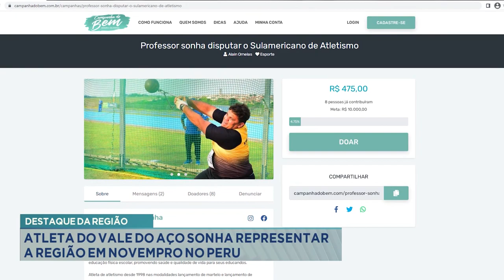Destaque da região: Atleta do Vale do Aço sonha representar a região em novembro no Peru.